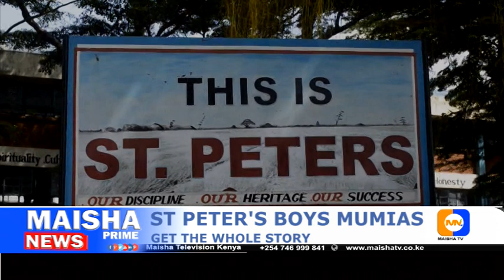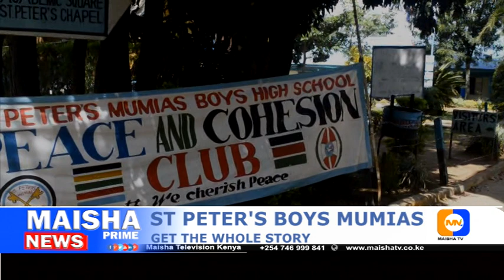ST PETERS MUMIAS BOYS HIGH SCHOOL-KAKAMEGA